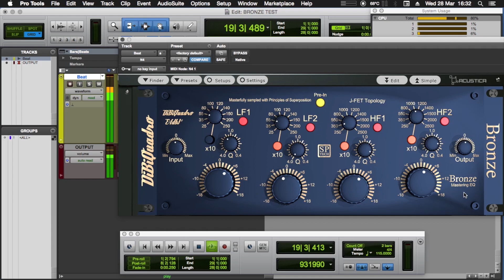DiBiQuadro | Bronze Mastering EQ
A quick run of a newest mastering EQ for N4 Acqua by DiBiQuadro with a simple disco loop. Looks it's a bit flimsy on knobs but sounds very musical indeed.